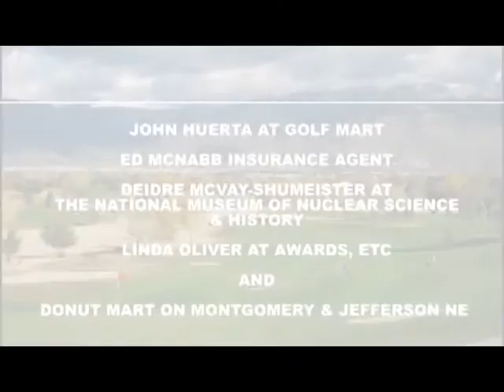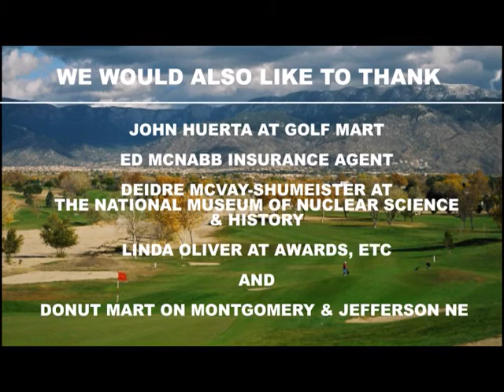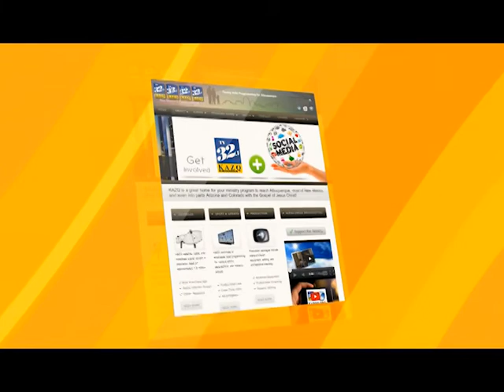Spectrum Daily 09 19 18 Vince Torres